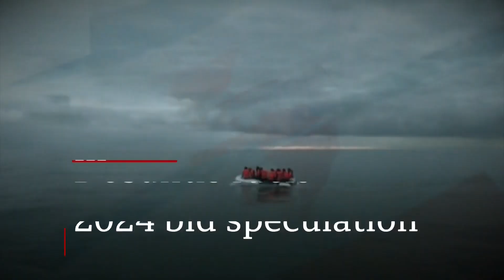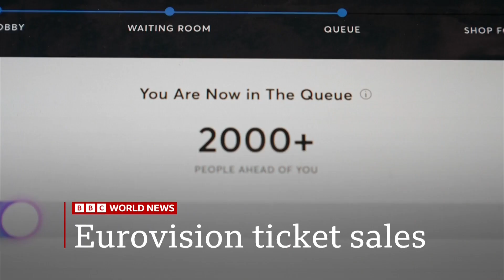BBC World News America (22GMT - Headlines & Intro - 7/3/23) [1080p50]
Newscaster: Laura Trevelyan
Program: World News America
Channel: BBC World News Europe HD
Source: DVB-S2
Date & Time: 7/3/23 at 10PM GMT